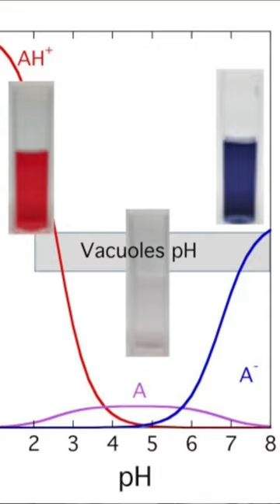Why does corn turn purple in concentrated stomach acid? 🌽🌽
We saw that corn turned a dark purple in concentrated stomach acid (HCl). Why did that happen?  We figure that out in this video!  Hint: It is all about chemistry and amazing molecules called anthocyanins! It is a type of polyphenol and has been shown to be antioxidant and good for you!

Check out our short about why corn is not well digested and sometimes appears in your - poo poo 😁
Check out our longer YouTube about the gut biome and how it is used to break down most complex fiber (but not the cellulose in corn).

Transcript:
So why did the corn turn purple in the concentrated acid? Well fruits and vegetables contain different amounts of chemicals called polyphenols or anthocyanins. And, anthocyanins are strong antioxidants and good for your health. But, they are also fascinating because their color can change based upon the pH. And some fruits and vegetables are naturally purple like in the purple form of corn, but in the white form of corn like we used in our experiment they are colorless at neutral pH. When we put them in the acid, the pH changed. And they changed colors to a bright purple! But why didn't all the kernels change color? Well, remember corn has a protective outer layer made of cellulose. And cellulose is acid resistant so those kernels are still happily at neutral pH and color! Thanks